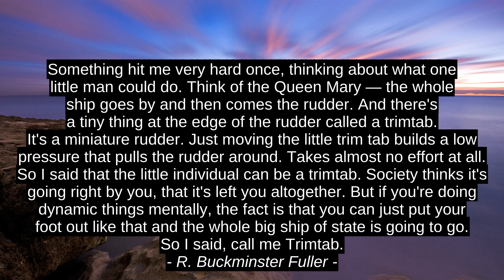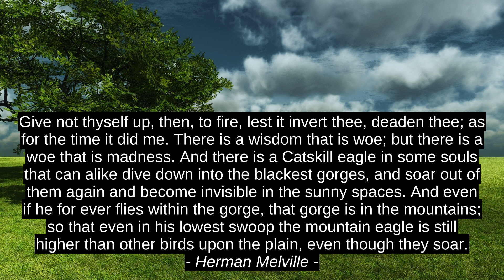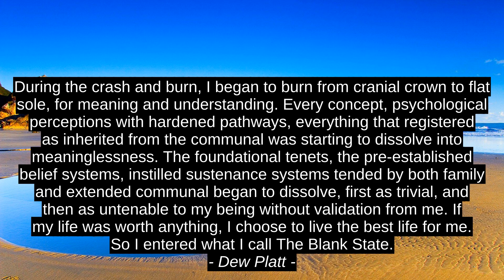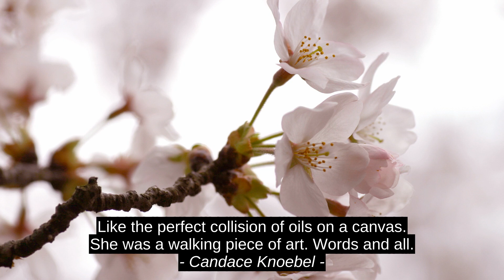James P. Lewis Onena Inspirazio Aipatzen